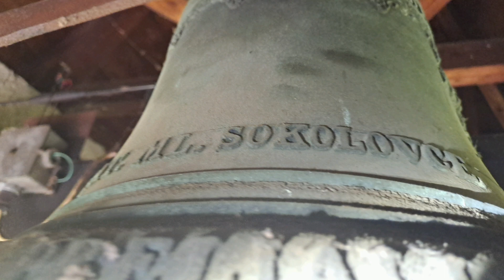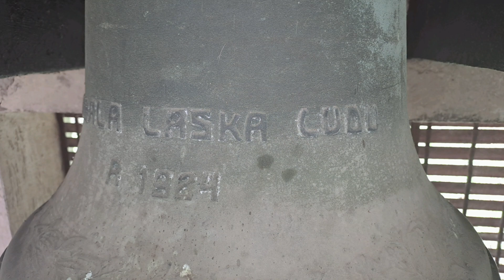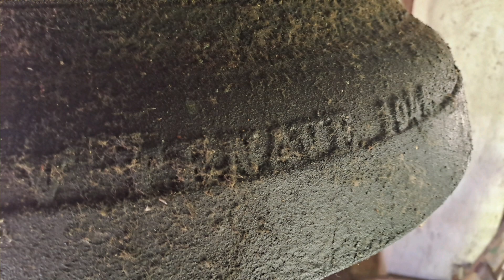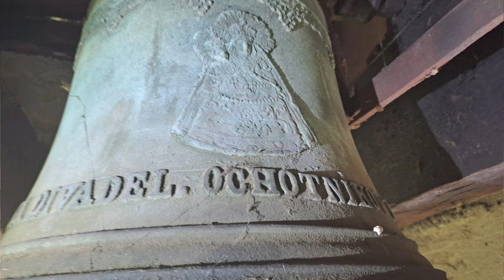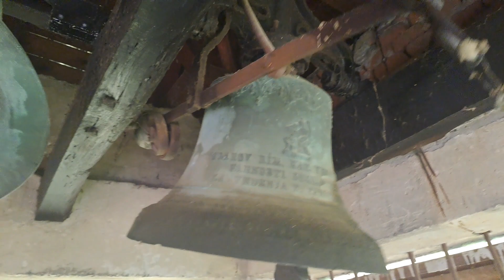Sokolovce - zvonica pri kostole povýšenia svätého Kríža - zvony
Sólove zvonenia a plénum zvonov zvonice pri rímskokatolickom farskom kostole povýšenia svätého Kríža v Sokolovciach.  Natočené 6.4.2024 o 15:43 - 15:50.

b/ais´´ - fis/ges´´ -  d´´(+)

3. Malý zvon, Povýšenie sv. Kríža a Sedembolestná Panna Mária
Zvonolejár: Preliali Bratia Fischer, Trnava, 1948 zo staršieho zvonu z roku 1758
Približné ladenie: b/ais´´ -5/50
Priemer: 432mm
Hmotnosť: ~ 47kg
Nápis na zvone:

??? IOSE: NYARI DE BEDEK 1758

OBNOVILA LÁSKA DIVADEL. OCHOTNÍKOV KAT. ML. SOKOLOVCE

PRELIALI BRATIA FISCHER NÁR. SPRÁVA V TRNAVE 1948

Na zvone sa nachádzajú reliéfy Povýšenia sv. Kríža a Sedembolestnej Panny Márie. Zvon visí na rovnej liatinovej hlavici s padajúcim priviazaným srdcom. Poháňa ho elektromagnetická cievka. Zvon v momentálnej dobe nefunguje kvôli nefunkčnému čidlu

2. Stredný zvon, Panna Mária
Zvonolejar: Rudolf Manoušek a spol., Brno, 1924
Približné ladenie: fis/ges´´ -24/50
Priemer: 575mm
Hmotnosť: ~ 111kg
Nápis na zvone:

DAROVALA LASKA LUDU
R. 1924

R. MANOUŠEK A SPOL. BRNO.

Na zvone sa nachádza reliéf Panny Márie. Zvon visí na rovnej liatinovej hlavici s padajúcim priviazaným srdcom. Poháňa ho elektromagnetická cievka.

1. Veľký zvon, Sv. Jozef a Anjel Strážny
Zvonolejár: Bratia Fischer, Trnava, 1948
Približné ladenie: d´´ +30/50
Priemer: 676mm
Hmotnosť: ~ 181kg
Nápis na zvone:

SVÄTÝ JOZEF
POMÁHAJ NÁM.

ZDAROV RÍM. KAT. VERIACÍCH
FARNOSTI SOKOLOVSKEJ
ZA VEDENIA K. VANCU, FARÁRA.

LIALI BRATIA FISCHER NÁR. SPRÁVA V TRNAVE, 1948

Na zvone sa nachádzajú reliéfy Sv. Jozefa a Anjela Strážneho. Zvon visí na rovnej liatinovej hlavici s padajúcim priviazaným srdcom. Poháňa ho elektromagnetická cievka.

Zvony visia v trojpolovej drevenej stolici vpustenej do múrov zvonice. Sú v celkom zachovalom stave okrem pár nedostatkov. Zvony zvonievajú pravidelne zvonenia anjel pána a pred sv. omšami.

Zvonili:
3. - Marián Križan
2. - Marián Križan/Automatika
1. - Marian Križan/Automatika

0:00 - Úvod
0:37 - Malý zvon
1:41 - Stredný zvon
2:48 - Veľký zvon
4:07 - Plénum
6:42 - Záver

Marian Križan
2024